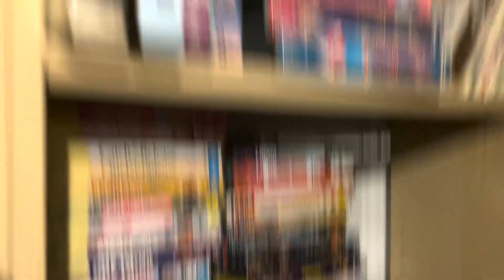Cleopatra Reunites with family￼ / Taina Liccardo-Toivola Family/MOM OF 10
Everyone wanted to see Cleopatra as she reunited with her younger siblings and her daddy. My little ones couldn’t contain themselves and were jumping for joy. Daddy and  Cleopatra's long hugs were so beautiful and emotional.